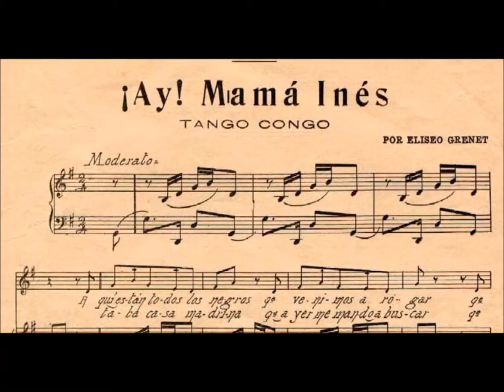MEMORIA DE LA HABANA 99 ELISEO GRENET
Un homenaje musical a uno de los más grandes creadores cubanos, Eliseo Grenet, autor de Las perlas de tu boca y Ay, mama Inés.